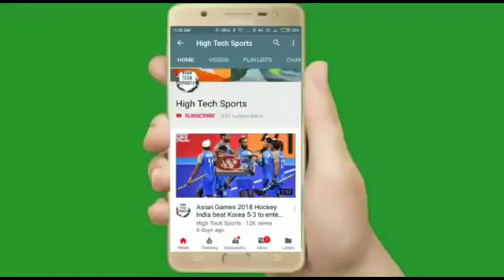India Women's vs Australia Women's Hockey Match Highlights 2023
Indw vs Ausw hockey Match Highlights 2023
India Women's vs Australia women's hockey match highlights
India vs Australia Women's Hockey Match highlights 2023